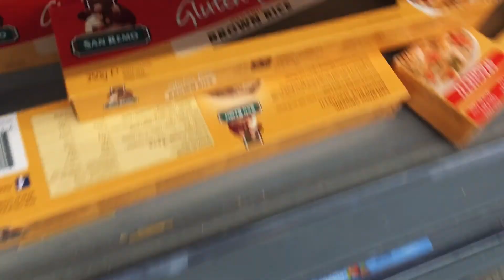A Day in the life of Self Isolation // Vlog 01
Matti Haapoja wanted to see more vlogs so why not share some of my experience?
It's Saturday 21st March 2020 and I needed groceries. It felt good to get out side for a bit today while keeping isolated.

Thank you Matti Haapoja and Cody Wanner for the inspiration I needed in this strange time.

Cameras:
Canon M6 Mark II
DJI Osmo Pocket 2 Creator Combo

Lenses:
Canon EF-M 15-45mm
Canon 50MM 1.8 STM
Sigma 16mm EF-M mount
Canon EF-S 55-250mm STM
Canon EF-S 18-135 STM
Canon EF-M Mount Adapter

Audio:
Diety V-Mic D4
BOYA BY-M1 3.5mm Lavalier Mic
Saramonic SR-MX1 3.5mm Omnidirectional Mic
Osmo Pocket Audio Adapter

Filters and Adapters:
K&F 2-32 Variable ND Filter
49 - 67mm Step-up ring
PolarPro Cinema Series ND Filter 3 pack for Osmo Pocket
SmallRog Vlogging Cold Shoe Plate for M6 Mark II
PGYTECH Handgrip Mount Plus for Ronin SC

Lighting:
Yongnuo YN300AIR II LED Panel video light
Aputure MC RGB LED Light
D-Fuse Med Led Light Panel Soft Box

Camera Bag and TriPods:
PGYTECH One Mo Camera Backpack
Lowepro Slingshot 102 Camera Bag
Sirui tripod 3t-15
Sirui B-00K Aluminium mini Ball Head
Jobi Goorilla Pod 5k

Gimbal:
Dji RS2 3 axis Gimbal